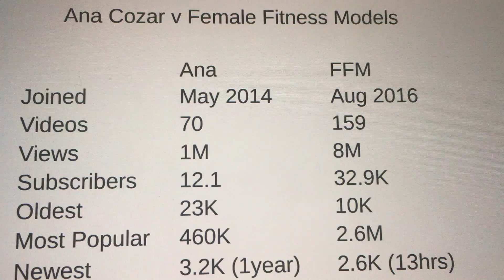Ana Cozar Modelo de fitness femenino (Precios para suscriptores)